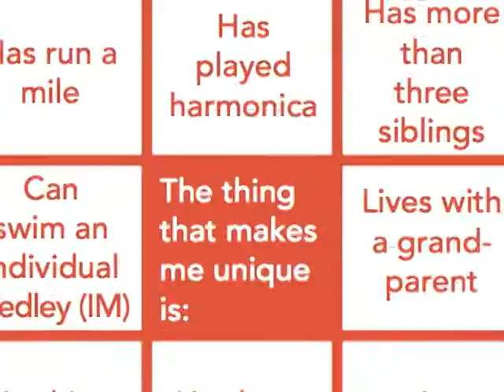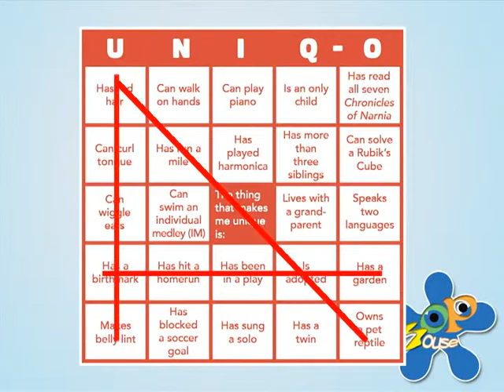Scottish Rappers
MC Haggis teaches us about UNIQUENESS,Scottish rapper style.